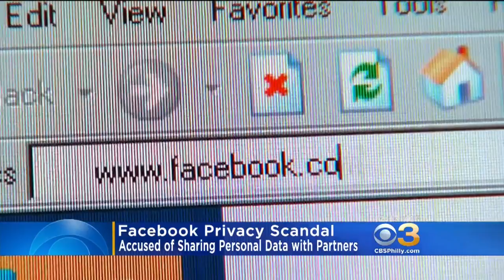Facebook Accused Of Sharing Personal Data With Partners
The latest privacy scandal is rocking the social media and technology company.